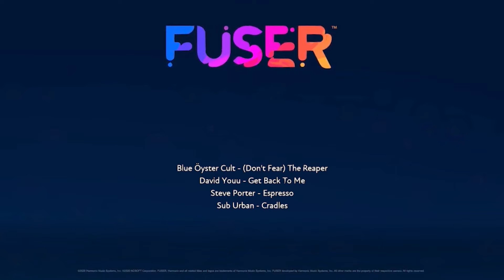Creep Back to Me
They wanted creepy for this weeks submission and I feel I brought that graveyard beat